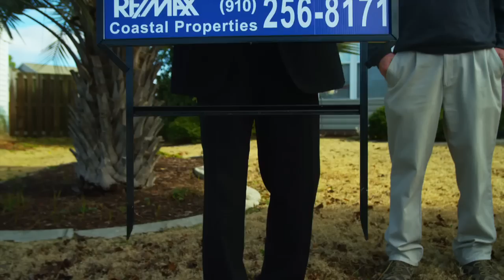Remax is Wack (unreleased version)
A version of a rap video we made for REMAX International years ago that wasn't released because the party scene toward the end was a little too party-ish. Not too different from the released version.